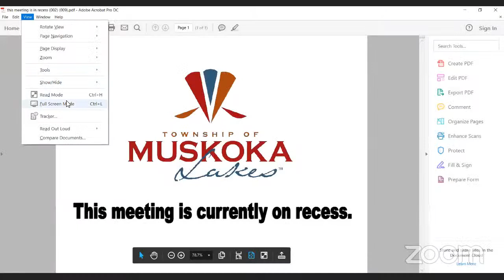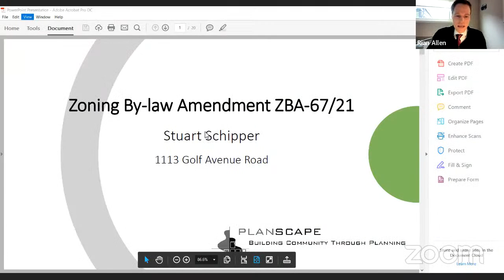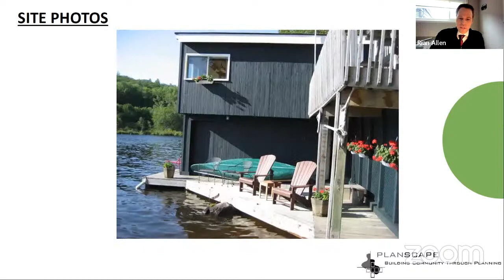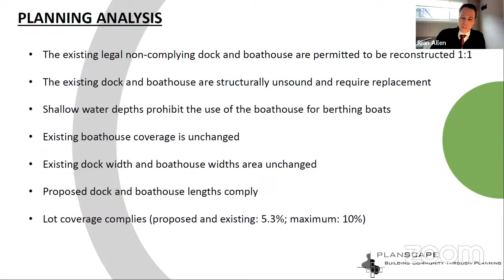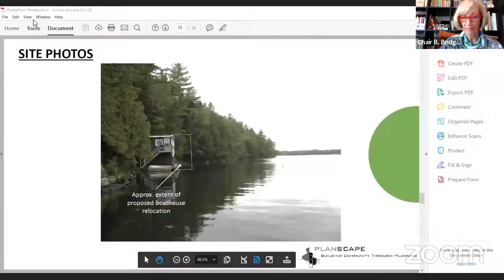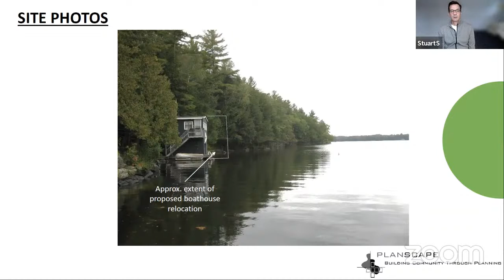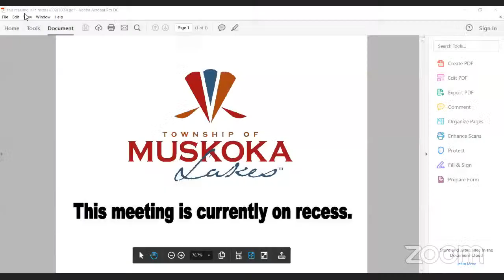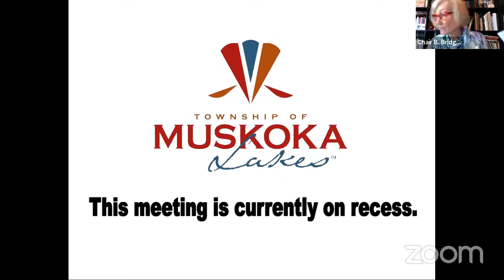Planning Committee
1.  Call to Order

    a.

 2.  Acknowledgement of Supplementary Agenda

    a.  Chair to verbally acknowledge supplementary agenda.

 3.  Disclosure of Pecuniary Interest

    a.

 4.  Invited Delegations

    a.  Joe Fawcett, Applicant, attended at 1:39 p.m., Re: Item 8.a. Cash in Lieu of Parking CP-01/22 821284 Ontario Inc. (Portside Fusion)

    b.  Tony and Gen Leitao, Applicants, attended at 2:00 p.m., Re: Item 12.a. OPA-54 ZBA-22/20 Leitao

    c.  Phil Sifft, attended at 3:10 p.m., Re: Site Plan Securities, 'Ripplewood Apartments'

   Planning and Development Services**

 5.  Planning Public Meetings

 a.  Other Public Meetings

    1.

 b.  Official Plan Amendment Applications

    1.

 c.  Concurrent Zoning By-law Amendment and Consent Applications

    1.  ZBA-62/21, By-law 2021-197, B/138/21/ML, Knight, Lot 23, Concession 8, Part of Lots 21 and 22 and Lots 24 through 26, Plan 6, Parts 3 and 5, Plan DM-64042, and Parts 2, 3, 5 and 6, Plan 35R-10401, (Wo...

    2.  ZBA-41/22, By-law 2022-056, B/135/136/137/21/ML, McNeil and Alexander, Part of Lot 23, Concession 7, Part 1, Plan 35R-23723, (Wood), Roll #6-5-095. A copy of the report is attached.

 d.  Zoning By-law Amendment Applications

    1.  ZBA-64/21, By-law 2021-199, Brackenrig Road Partners Inc., Part of Lot 27, Concession 5, Part 1 and part of Part 2, Plan 35R-2845 (Watt), Roll #2-9-092. A copy of the report is attached.

    2.  ZBA-65/21, By-law 2021-201, 2672072 Ontario Inc., Lot 35, Concession 2, Parts 1 to 3, Plan RD-88, Parts 3 and 5, Plan 35R-11910 (Watt), Roll #2-8-009. A copy of the report is attached.

    3.  ZBA-67/21, By-law 2021-206, Schipper, Part of Lot 30, Concession 9, (Windermere), Roll #3-2-081. A copy of the report is attached.

4. ZBA-68/21, By-law 2021-207, Skeleton Lake Marina Ltd., Lot 28, Concession B, Lot 13, Plan 16, (Watt), Part of Lot 29, Concession B, Parts 1 and 2, Plan 35R-14298, (Watt), Roll s 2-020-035 and 2-020-0...

    5.  ZBA-10/22, By-law 2022-051, Schlichte, Part of Lot 8, Concession 13, Part 1, Plan 35R-19766 (Monck), Roll #9-12-014. A copy of the report is attached.

 6.  Zoning By-law / Official Plan

    a.

 7.  Site Plans / Plans of Subdivision and Condominium

    a.

 8.  Long Range Planning / Special Projects / Other Business

    a.  Report from Planner I, Re: Cash in Lieu of Parking CP-01-22, 821284 Ontario Inc. (Portside Fusion), (Port Carling), Roll #5-5-068. A copy of the report is attached.

    b.  Report from Director of Development Services and Environmental Sustainability, Re: Comprehensive Zoning By-law 2014-14, Section 3.28h Commercial Motor Vehicles in Excess of One-Ton Capacity in Residen...

    c.  Report from Director of Development Services and Environmental Sustainability Re: Bill 109, More Homes for Everyone Act, 2022. A copy of the report is attached.

 9.  Heritage and Attainable Housing

    a.

 10.  Development Services

    a.

 11.  BY-LAW ENFORCEMENT

    a.

 12.  Unfinished Business

    a.  ZBA-22/20 By-law 2020-103 OPA-54, Leitao, Concession 7, Part Lot 22, (Wood), Roll #6-4-046. A copy of the report is attached.

 13.  NEW BUSINESS

    a.

 14.  GENERAL INFORMATION

    a.  OLT Status Update

    b.  Staff Delegated Approvals - March 10, 2022 to April 6, 2022 Site Plan: 9 Residential, 0 Commercial

    c.  Correspondence - All correspondence listed below was received and is a matter of public record.

 15.  COMMITTEE IN CLOSED SESSION

 16.  ADJOURNMENT